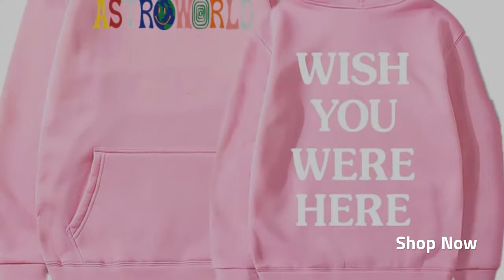TRAVIS SCOTT ASTROWORLD WISH YOU WERE HERE HOODIES fashion letter ASTROWORLD HOODIE streetwear Man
Best Seler TRAVIS SCOTT ASTROWORLD WISH YOU WERE HERE HOODIES fashion letter ASTROWORLD HOODIE streetwear Man woman Pullover Sweatshirt. For more info about this product and to purchase please